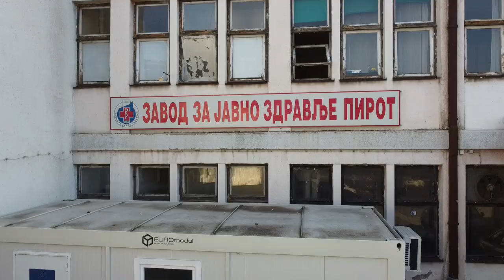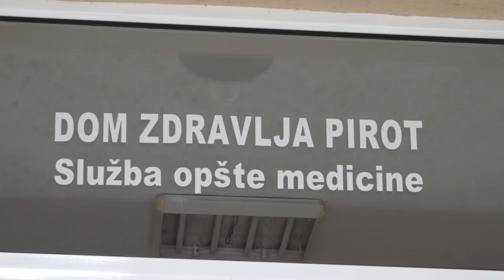ZZJZ: EPIDEMILOŠKA SITUACIJA NESIGURNA